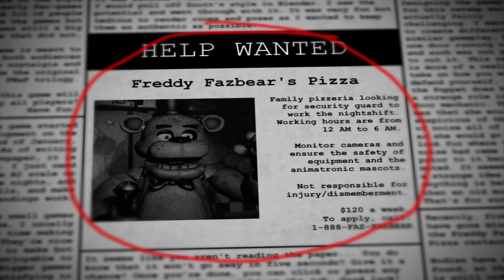Five Nights at Freddy's Revamp | Nights 1, 2 and 3 COMPLETED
0:00- Intro
0:29- Night 1
6:17- Night 2
12:02- Night 3